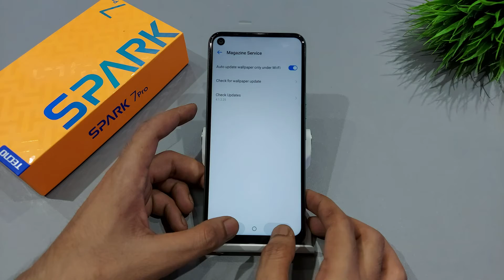How to set screen pinning in tecno spark 7 pro | Tecno spark 7 pro me screen pinning kaise lagaye